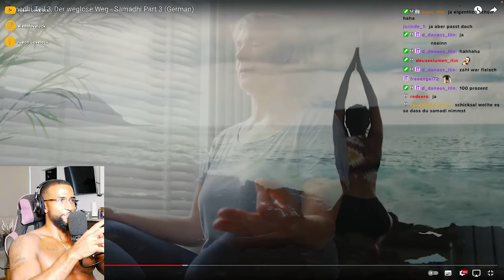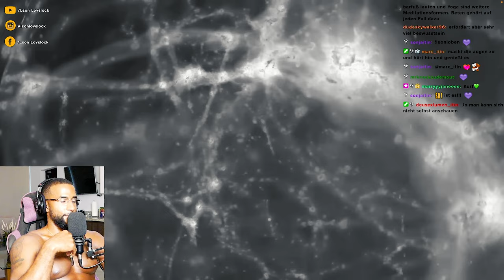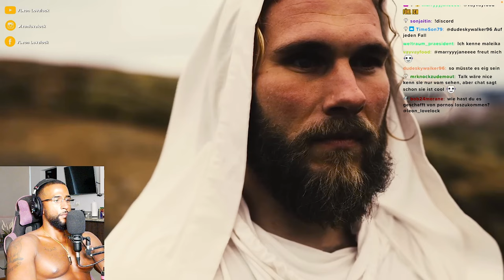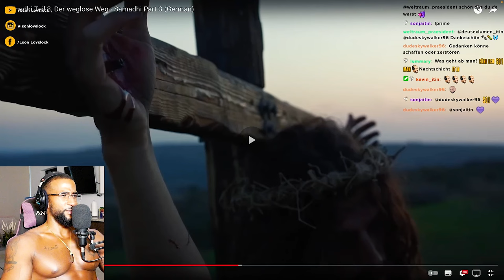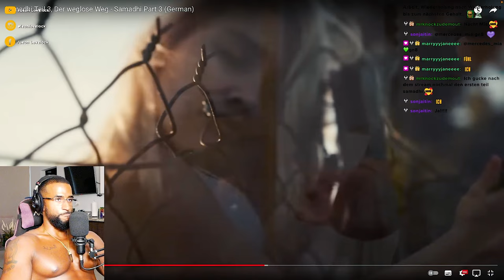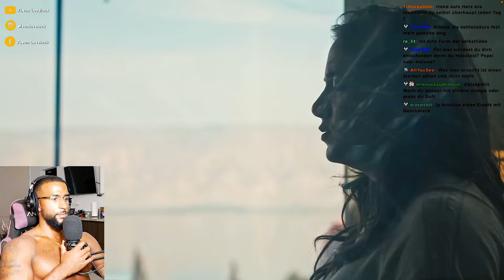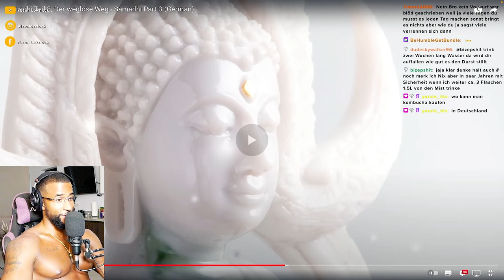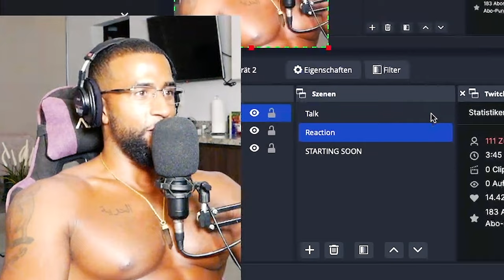SO ENTKOMMST DU AUS DER MATRIX! 😳 [DOKU] REACTION - Leon Lovelock